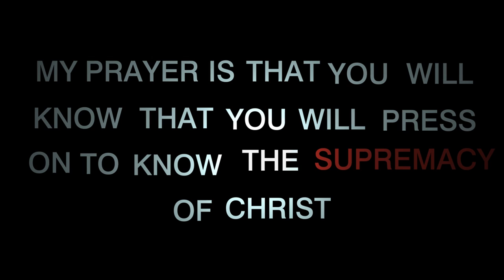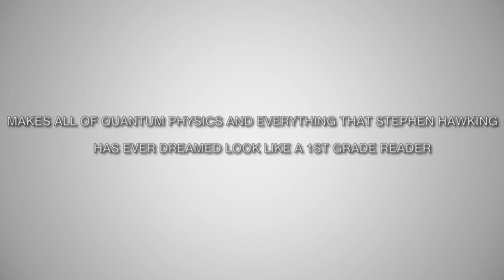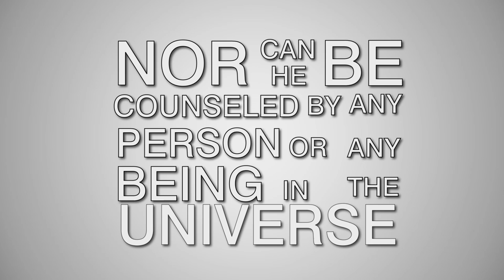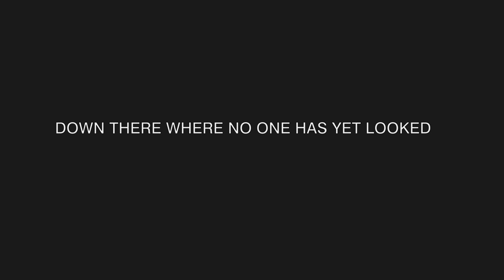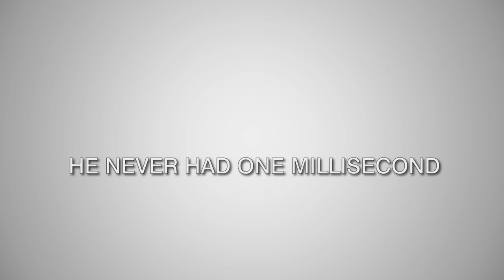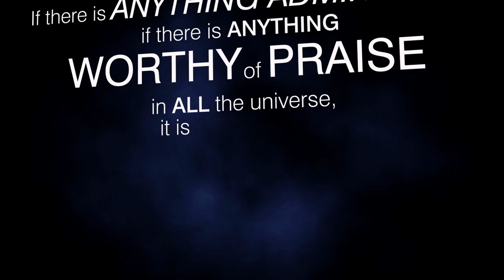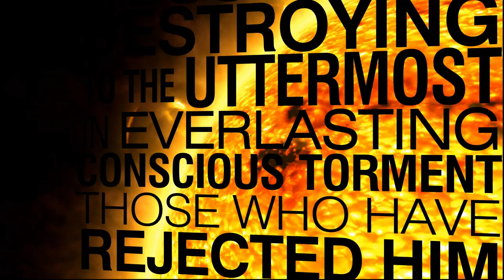The Supremacy of Christ- Symphonic Sermon Jam Video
Thanks to all who made this video possible!

Sermon from John Piper's message, "The Supremacy of Christ- Part 2"

Music from:
"Your Mother Loves You" (James Newton Howard, Blood Diamond)
"Solomon Finds Family" (Blood Diamond)
"Theme From Armageddon" (Trevor Rabin, Armageddon)
"Armageddon Suite" (Armageddon)
"Launch" (Armageddon)
"Long Distance Goodbye" (Armageddon)
"Harry and Grace Make Peace" (Armageddon)
"Road to Perdition" (Thomas Newman, Road to Perdition)
"The Bridge of Khazad Dum" (Howard Shore, The Lord of the Rings Trilogy)
"Undying Love" (Thomas Bergren, Invincible)